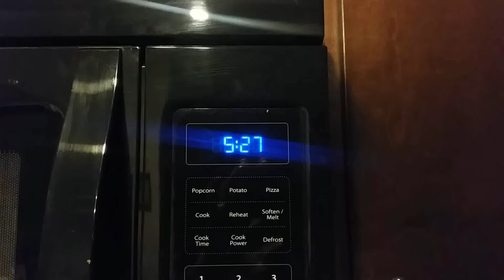LEG WORKOUT & MORNING COFFEE ORDER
WHO DOESN'T LOVE LEG DAY??!

It truly helps the channel grow and keeps me encouraged to keep posting these videos!

THRC San Marcos
Tell them BlueBlairyFitness sent ya! ;)

SquareBars - DELICIOUS, organic, vegan protein bars!

Lenny and Larry's vegan cookies & more!

Unlike many people might think, there is relatively NO money in YouTube videos...it takes a great deal of time/effort/work to film, edit, and post these videos regularly but I do absolutely LOVE it and hope to continue as long as finances will allow!

If you like my channel, support the messages and content, and you’d like to show a little me a little extra support for my time, efforts, and content on this channel, you can help by using the PayPal icon and/or the donate button in the “About” section for this channel or next to the Facebook link in the banner.

THANK YOU THANK YOU for supporting my channel, my efforts, and the growth of this channel!